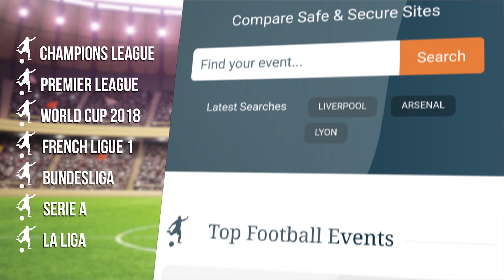Watford 4-1 Chelsea - Antonio Conte Full Post Match Press Conference - Premier League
Chelsea manager, Antonio Conte, gives a press conference after Watford beat Chelsea 4-1 in the Premier League.

Thanks